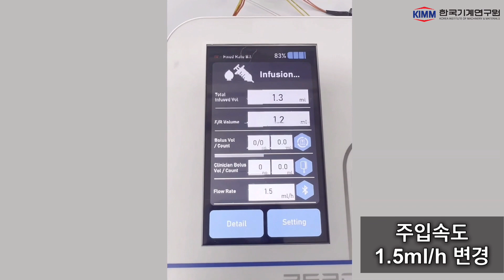[KIMM TV] 병원 약물 의료사고 ZERO! 실시간 약물 주입 감지기술로 의료 효과 높인다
한국기계연구원은 약물주입펌프의 초저속 유량과 튜브 내 발생하는 공기방울 유무를 측정할 수 있는 맞춤형 센서 모듈기술을 세계 최초로 개발했습니다.

한국기계연구원 대구융합기술연구센터 의료기계연구실 이동규 책임연구원 연구팀이 개발한 맞춤형 센서 모듈기술은 다수의 특허 확보와 기술이전 등의 연구성과를 인정받아 국가과학기술연구회가 주관하는 ‘2023년 출연연 우수 연구성과’에 선정됐으며, 국내 약물 주입기 제조 회사인 ㈜유니메딕스에서 대량생산 준비 중입니다. 해당 센서 기기는 실제 의료 현장에는 내년 하반기부터 선보일 계획입니다.

🔔 한국기계연구원의 두 번째 채널(KIMM's second channel)

💛한국기계연구원 문의